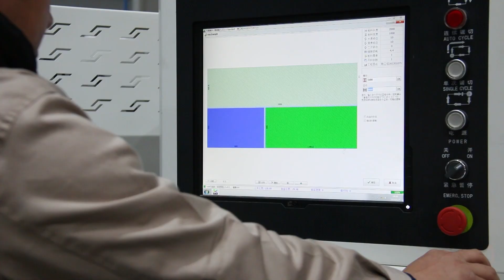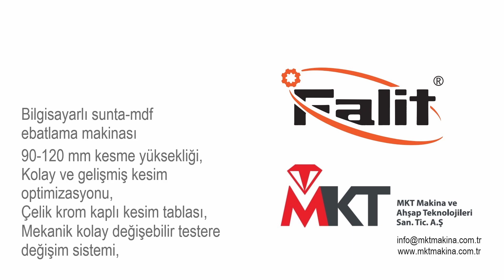FALIT WPS 933 BİLGİSAYARLI EBATLAMA MAKİNASI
90 veya 120 mm kesme yüksekliği ve optimizasyon programı ile hassas ve seri mdf, sunta ve lam ebatlama makinası